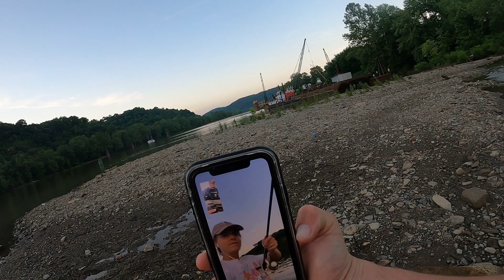The Flathead Catfish are Spawning...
Went fishing on 2 nights in 2 different rivers. Lots of different fish caught but the bigger flathead catfish did not show themselves despite putting freshly cast netted live bait in their faces. I believe that they have started to spawn and will be difficult to catch for a couple weeks.